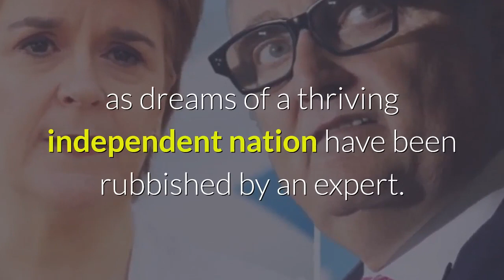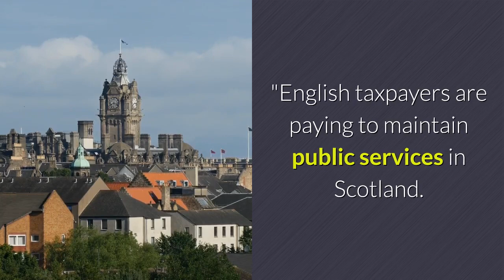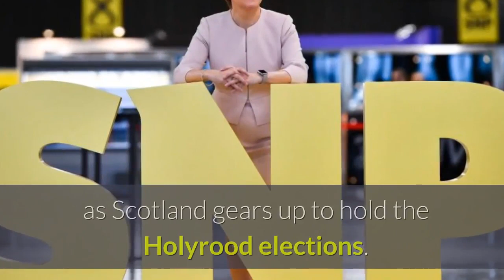'Scotland is the burden' UK to thrive without Scotland as nation would see heavy loss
SCOTLAND has been dubbed a burden on the rest of the UK as dreams of a thriving independent nation have been rubbished by an expert.
© Copyright The81Yoda Production ☞ Do not Reup